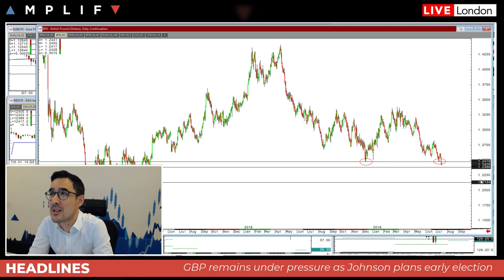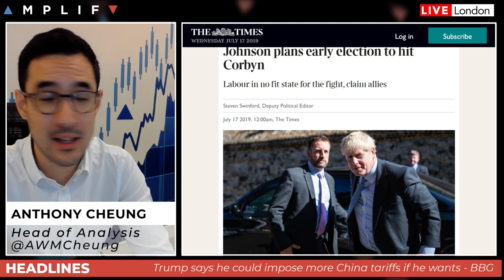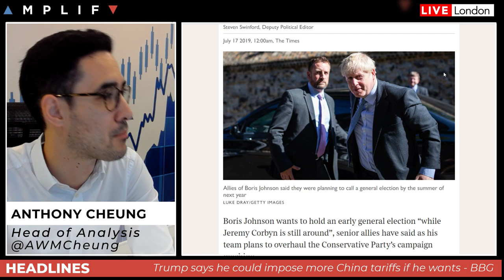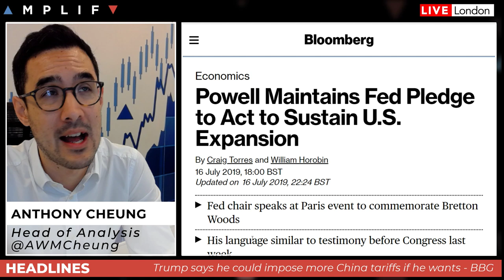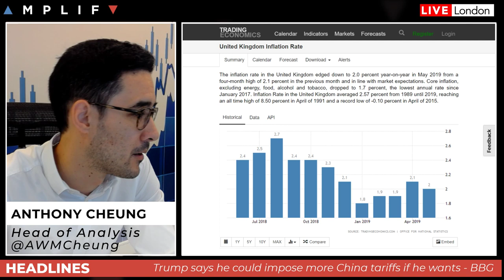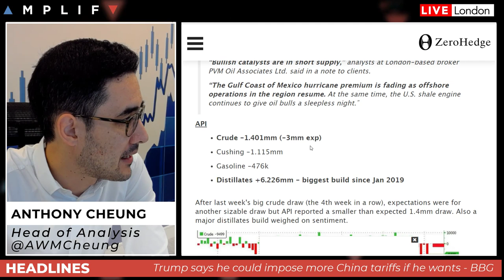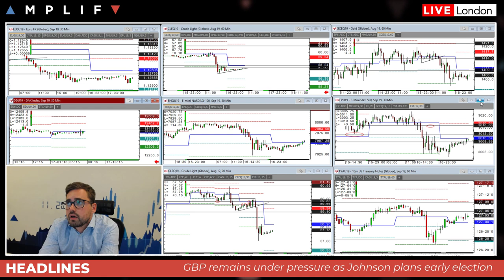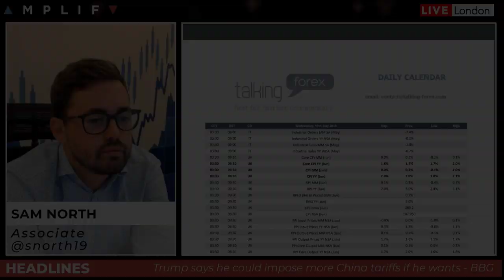Boris Johnson plans an early UK election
- Overview of current market sentiment (00:00)
- What is the strategy behind Boris Johnson' call for a general election (8:17)
- Trump reiterates his willingness to impose more Chinese tariffs (12:05)
- Expectations for today's UK CPI reading (15:00)
- A technical review of the charts by Sam North (19:07)